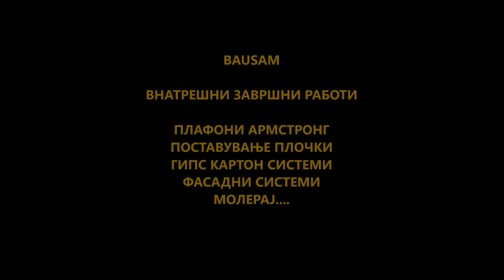BAUSAM INVEST VIDEO